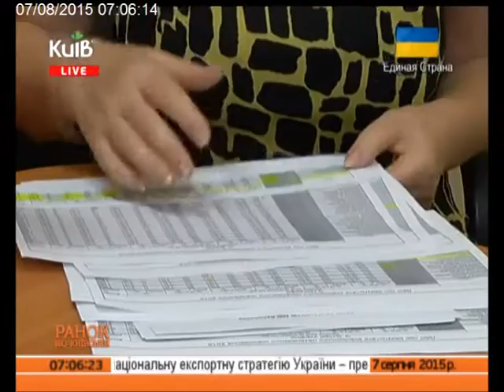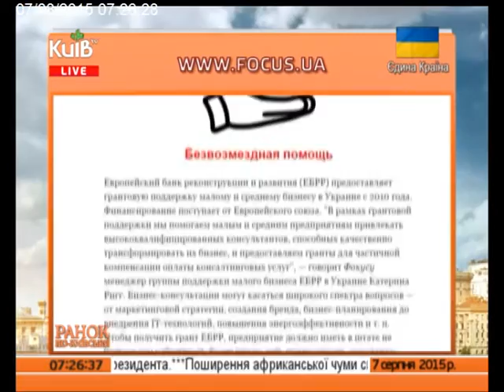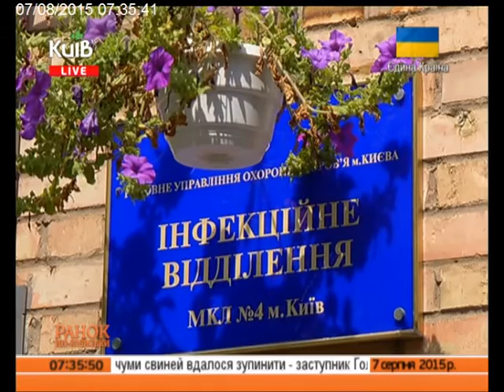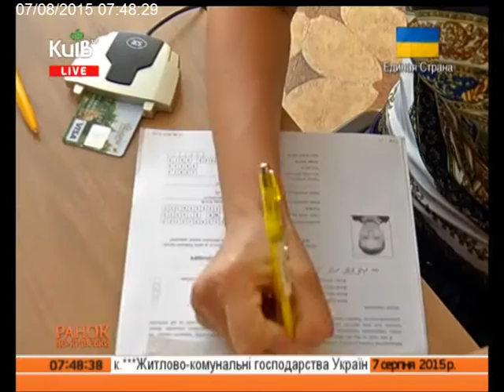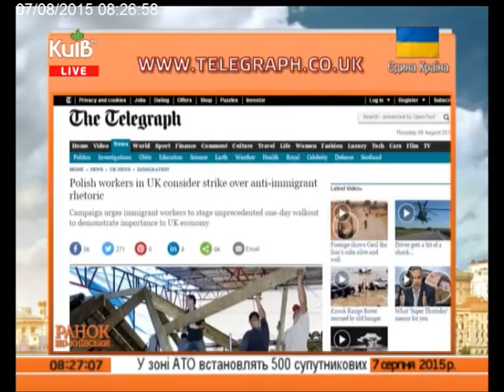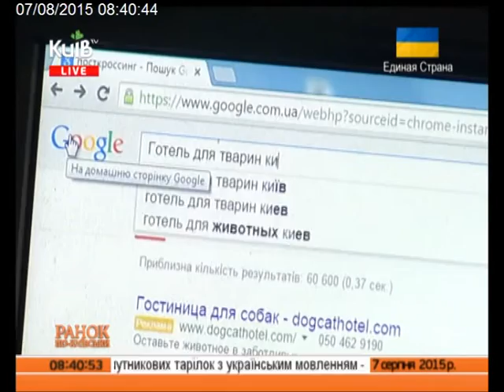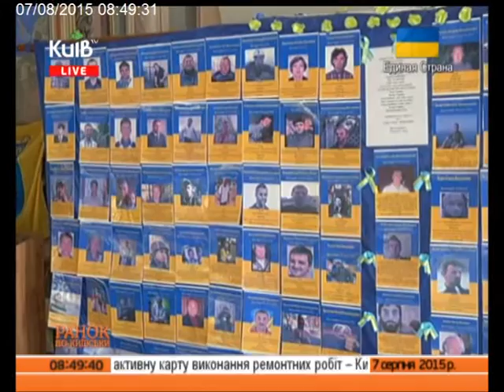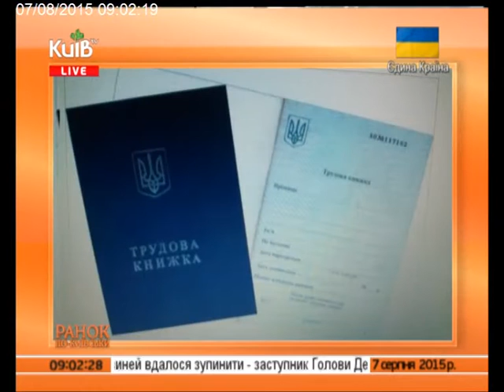07.08.15 Ранок по-київськи